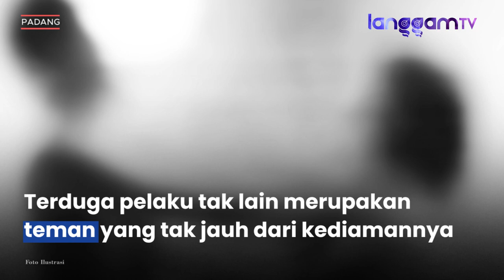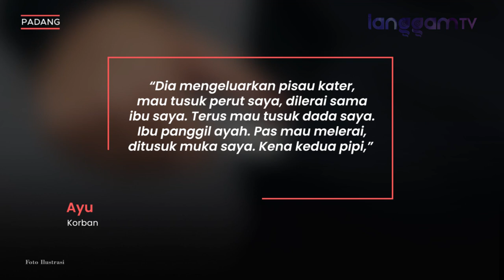Cekcok 2 Remaja Wanita di Padang Berujung Penusukan, Polisi Turun Tangan